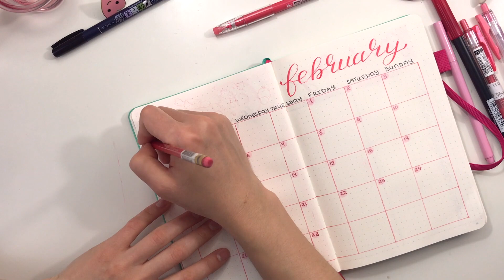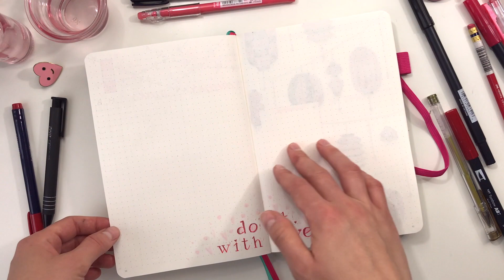February Setup - 2019 - Plan with Me!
Hi Everyone! How is it already February?

I am a little behind on making my February layout, but here it is! Along with the first week, well I guess a second week, of February. For main monthly theme I picked the theme of Love, because my and my boyfriend celebrate our anniversary on February 13th and his birthdays is on February 16th. You will see I went all out with hearts and doodles, but I had so much fin doing it, that I hope you enjoy watching me doodle all these pink and red hearts.
For the weekly spread I picked a lantern theme for Lunar New Year, inspired by Amanda Rach Lee amazing January design.

Here are the supplies I used:

- Scribbles That Matter notebook
- Marvy Color In markers in Pink
- Tombow Fudonosuke brush pen
- Sennelier watercolors
- Tombow Dual Brush pens
- U brand Gel Pens
- Micron pens

Gulnara